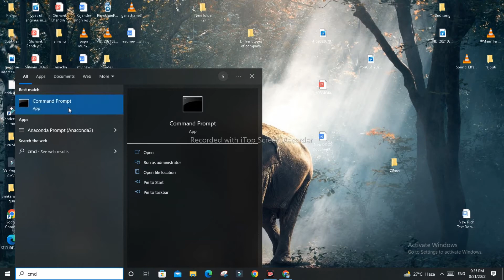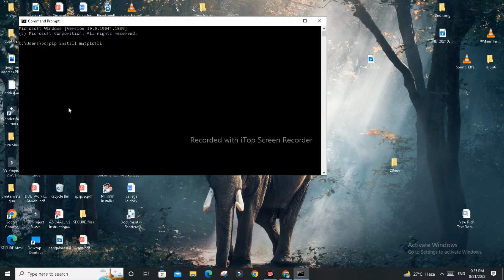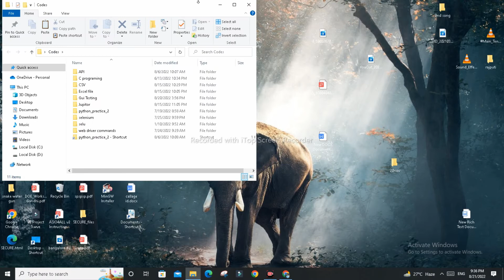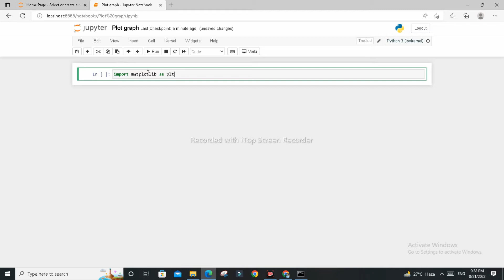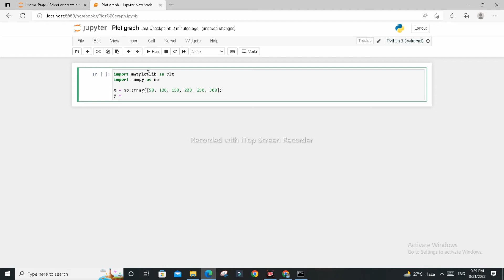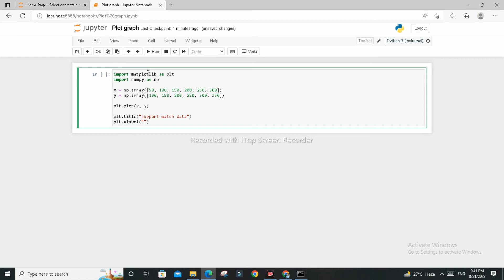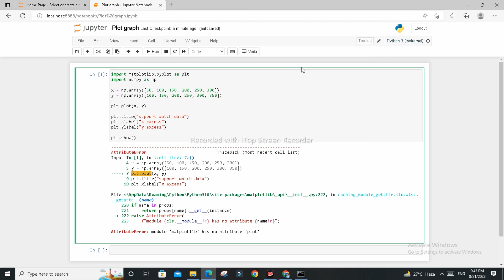Plot graph with python || Plot graph with jupyter notebook.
next video -